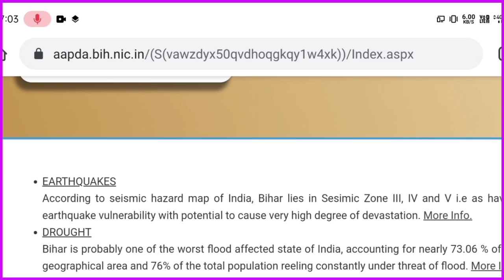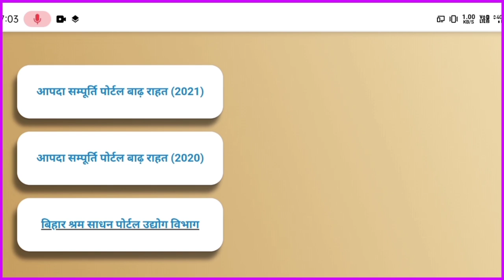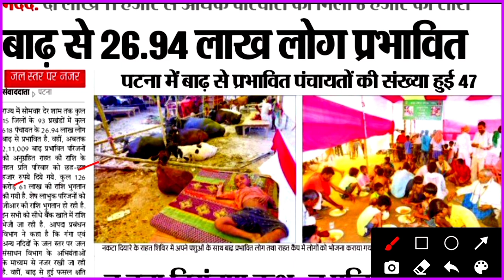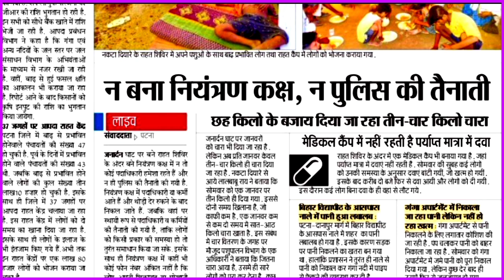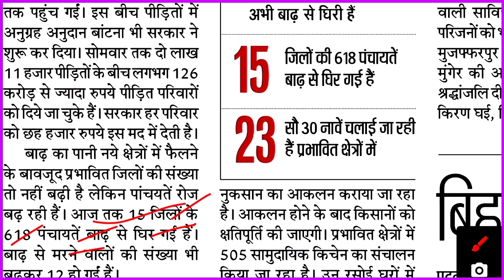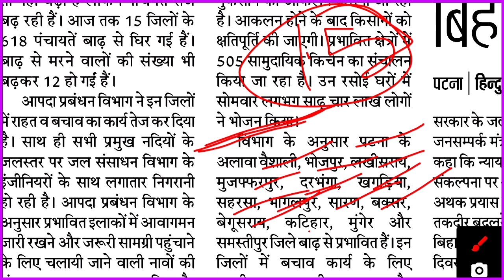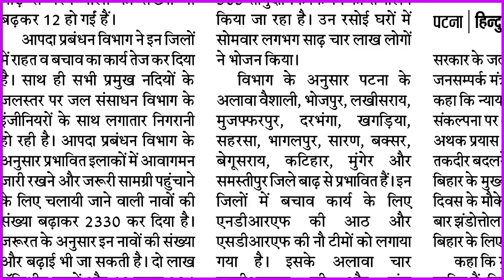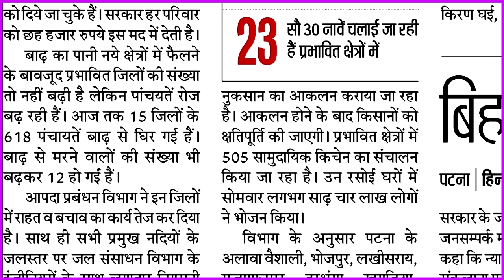Bihar Badh Rahat 6000 Online Apply|Bihar Badh Rahat Online Kaise Kare|Bihar Badh Rahat 6000 list2021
🆕About This Video⤵️👇

Bihar Badh Rahat 6000 Online Apply|Bihar Badh Rahat Online Kaise Kare|Bihar Badh Rahat 6000 list  2021|

6000 badh rahat,
badh 6000,
badh rahat 6000 list,
badh wala 6000 kab milega,
bihar badh 6000,

bihar badh rahat 6000 list,bihar badh rahat,
bihar badh news,Badh ka Paisa Kab Milega 2021,
Dahar ka paise kab milega,Dahar ka paisa milega ki nahi 2021 me,Sunami ka paisa milega,
#₹6_6_2021,

Badh Raht Rashi Kab Milega|Badh Ka Paisa Kab Milega 2021|Badh ka,Badh Ka Paisa Kab Milega 2021,
Badh ka ₹Badh Ka Paisa Kis jila me milega,
Badh ka paisa kis kis jila me milega,
Dahar. Ka paisa kis kis jila me milega,
Badh ka paisa kab tak mil jayega,badh ka paisa kaise milega,badh rahat ka paisa kab milega,
bihar badh rahat online kaise kare 2021,
bihar badh rahat list,bihar flood news 2022,
bihar flood paisa kab milega,bihar badh rahat online kaise kare,bihar badh rahat 6000 online apply,bihar badh rahat online apply,

bihar.gov.in,
sharmik card paisa kab aayega,
3000 lebor card paisa,
bihar news,
manrega job card paisa,
lebor department paisa,
chikitsa yojna ke liye apply kese kare,
labour ko 3000 rupye kese milege,
labour card me mobile nuber change kare,
up labour card mobile number change,
shikitsa yojna status kese dekhe,
chikitsa suvidha yojna,

big updates bihar,
bihar today live,
udhyami yojana latest update,
pravasi majdur yojana,
pravasi majdur registration,
protsahan rashi,
poshak rashi,
chatro ko milega paisa,
udhymi anudan yojna,
udhymi yojna apply
labour card,
bihar labour card kaise banaye,
labour card kaise banaye,
Bihar Labour card Registration 2021,
Labour card Registration 2021,
shramik card kaise banaye,
labour card online kaise kare
bihar fasal sahayata yojana,
bihar fasal sahayta yojana online 2021,
fasal sahayata yojana 2021,
fasal bima yojana 2021 kharif,
bihar rajya fasal sahayata yojana kharif 2021,
fasal sahayata yojana kya hai,